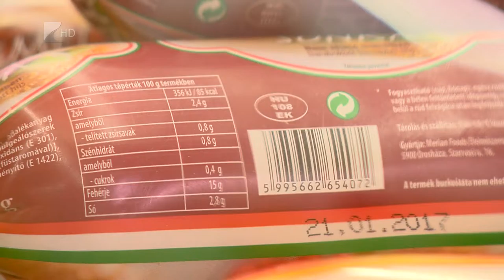Minőségibb élelmiszerek - Kölcsey Tv